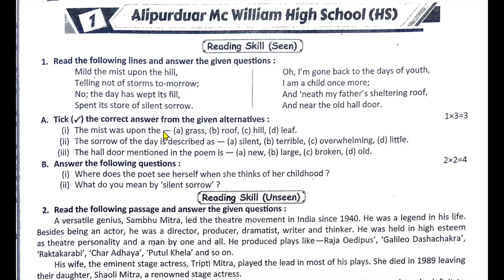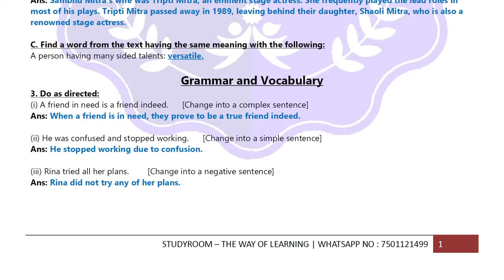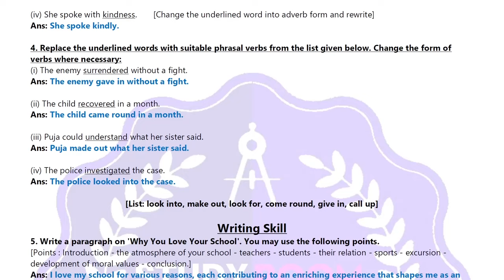class 9 ray o martin proshno bichitra english | class 9 ray o martin english 2024 | school - 1